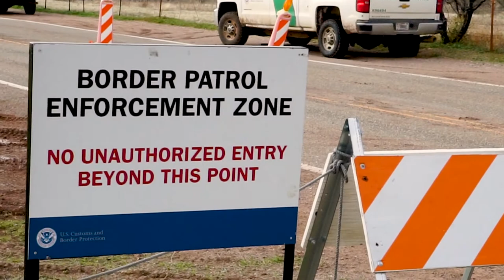Eyes Above Militarization of Sacred Land Trailer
As the United States further militarizes its border with Mexico, the Tohono O’odham tribe in southern Arizona grapples with the encroaching surveillance technologies being implemented on its land under the eye of an increasingly watchful Border Patrol.